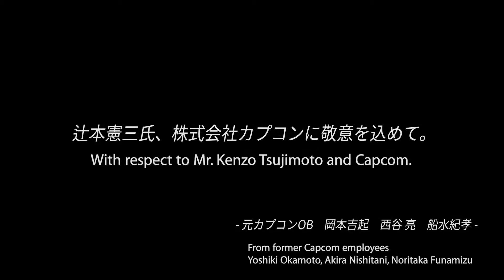The developers of Street Fighter II are developing a whole new genre of games | Episode 3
Today Guest are Akira Nishitani, Noritaka Funamizu and  Raita Kazama.

Red : Yoshiki Okamoto
Yellow : Akira Nishitani
Blue : Noritaka Funamizu
Green : Raita Kazama

Yoshiki Okamoto (Game Designer)

Born in 1961, he joined the newly-formed Capcom in '83 and found great success with hits like "Street Fighter II".
Having left Capcom in '03, he established Game Republic.
But despite working on a number of blockbusters, this studio fell into financial difficulties after nearly a decade and ceased operations.